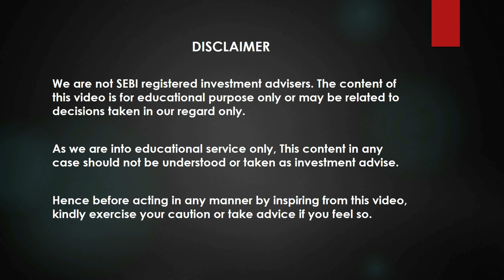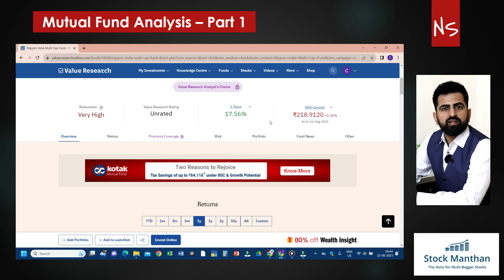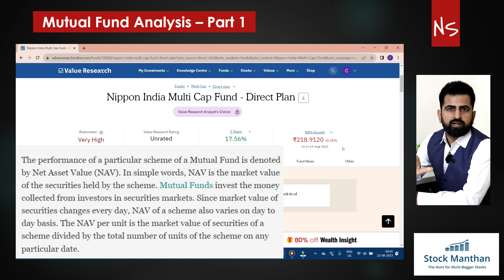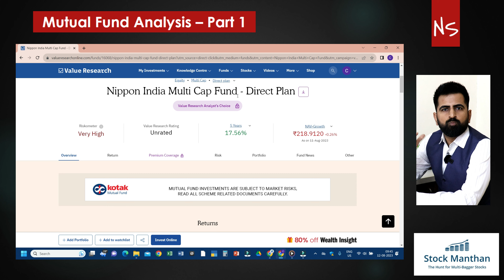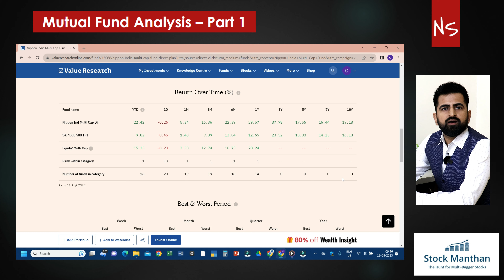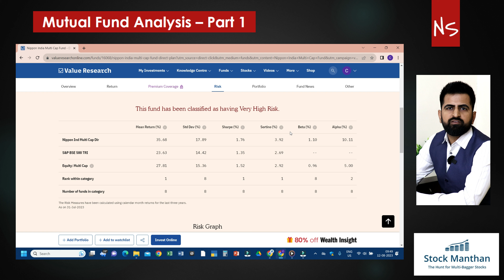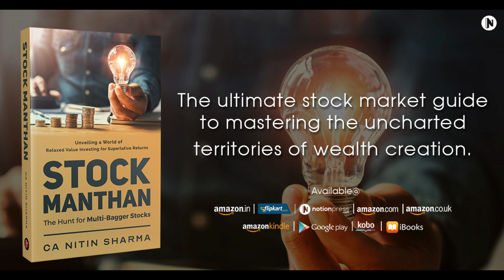Mutual Funds course for all | Chapter 3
How to select best mutual funds in 5 minutes | Chapter 3 | Stock Manthan
Looking to make the best mutual fund investments in just five minutes? This video will guide you through selecting the best mutual funds for 2024. We'll cover everything from how to select the best mutual fund to invest now, to the best mutual funds for long-term growth. If you're considering a lumpsum investment in 2024, or curious about the best mutual funds after budget 2024, we have you covered. We’ll also dive into the best mutual funds for 2024 SIP, with a special focus on the top picks in India.
Whether you're a beginner or a seasoned investor, understanding the best mutual funds to invest in 2024 is crucial. We'll simplify mutual funds explained and show you how to select mutual funds that suit your needs, whether it’s for SIP or lumpsum investments. This video is perfect for those using the Groww app and seeking to understand mutual funds investment better. Learn about mutual fund kya hai and mutual fund me invest kaise kare in easy steps. We’ll also discuss mutual funds for beginners, and how you can start your mutual fund SIP investment.
From mutual funds SIP to how to select mutual funds for different investment goals, this guide will ensure you're equipped to make informed decisions. Join us to discover the best strategies on how to select mutual funds for short-term and long-term gains. Whether you’re looking to invest a lump sum or start a SIP, we’ll show you the best mutual funds to maximize your returns in 2024. In this comprehensive course, you'll learn about the basics of mutual funds, how to invest in mutual funds, and which mutual funds are good for beginners. We will also explore mutual funds types and discuss are mutual funds risky. Find out the best mutual funds course that covers everything from mutual funds investment to mutual funds for 2024.
Our practical mutual funds course will guide you through the best mutual funds to invest in 2024, mutual funds for SIP, and how to select the best mutual fund for SIP. We will also show you how to start with mutual funds, mutual funds for beginners, and provide mutual funds ke bare mein jankari. This is your ultimate guide on mutual funds kya hai, mutual fund kya hai kaise invest kare, mutual fund kaise start kare, and the best mutual funds for long-term investment. Join us to master mutual funds investment and find the best mutual funds to invest now.
Unlock the access to the curated list of quality stocks and mutual funds at your desk anytime with just one click. Join the Stock Manthan Stocks and Mutual Funds Insight service
🚀 Welcome to Stock Manthan – Your Financial Mastery Hub! 🚀 The world of relaxed value investing based upon fundamental analysis.
Wish to know the process to select the quality stocks or multibagger stocks or say best stocks to invest upon by self, and build portfolio to avoid loss and earn consistently in the stock market?
Refer Stock Manthan book to gain the required knowledge

nifty sensex bse nse bseindia nseindia | best stock market channel youtube | best youtube channel for mutual funds in india